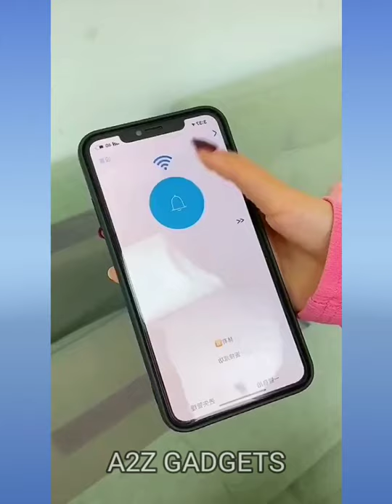Gadgets & Smart Appliances,versatile Utensils For Every Home🙏kitchen tools🙏/Amazon Gadgets #30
Noodles making